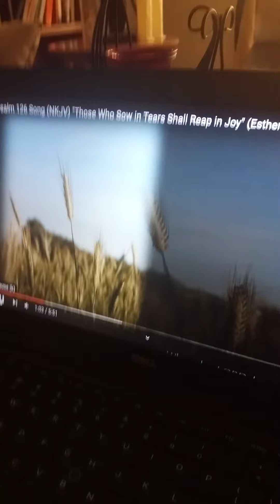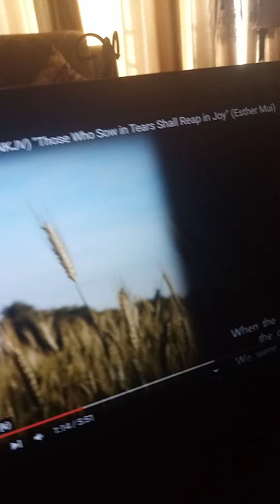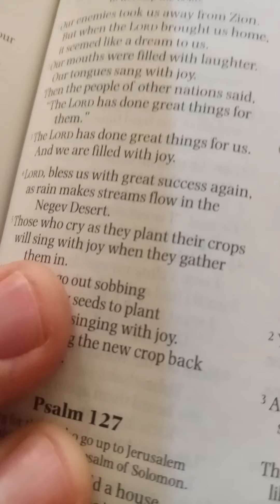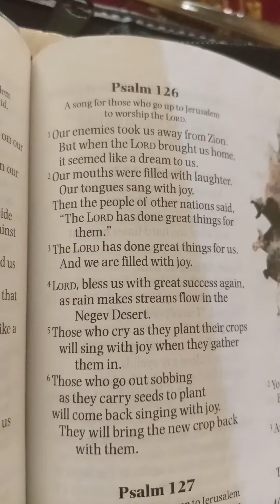Reading Bible Zabur Psalm 126